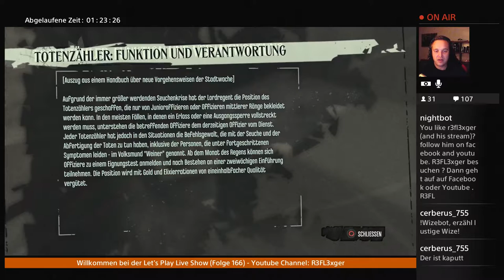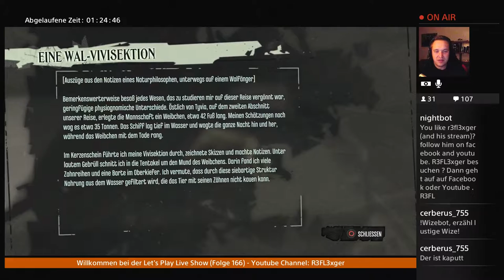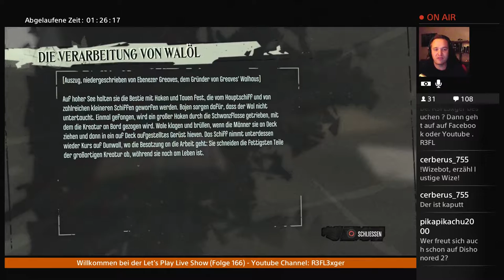Dishonored PS4 Gameplay#004 - Geister Welt , aber wo bin ich ?